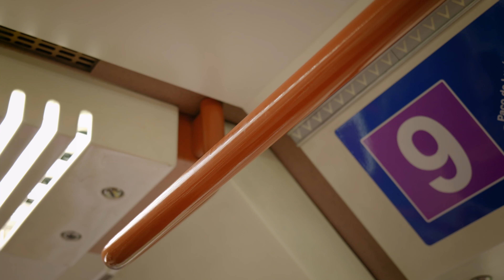El Hombre con el Trastorno de Efectos de Sonidos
SFX significa "Sound Effects" y VFX significa "Visual Effects". Este corto de comedia narra la vida de Sebastián Fernández Xiomar (SFX) que tiene el extraño "Trastorno de Efectos de Sonidos"

En este cortometraje:
María Paola Mansutti - Verónica Fernándex Xirino

Tico Barnet - Camara y producción y hombre del metro